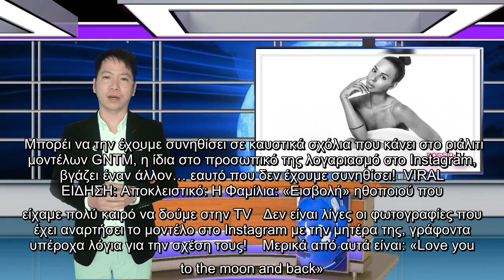✅ GNTM: Η άλλη πλευρά της Ρασέλ! Οι τρυφερές στιγμές με την μητέρα της! (photos)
✍  Μπορέι να την έχουμε συνηθίσει σε καυστικά σχόλια που κάνει στο ριάλιτι μοντέλων GNTM, η ίδια στο προσωπικό της λογαριασμό στο Instagram, βγάζει έναν άλλον… εαυτό που δεν έχουμε συνηθίσει!  VIRAL ΕΙΔΗΣΗ: Αποκλειστικό: Η Φαμίλια: «Εισβολή» ηθοποιού που είχαμε πολύ καιρό να δούμε στην TV   Δεν είναι λίγες οι φωτογραφίες που έχει αναρτήσει το μοντέλο στο Instagram με την μητέρα της, γράφοντα υπέροχα λόγια για την σχέση τους!    Μερικά από αυτά είναι: «Love you to the moon and back». «Να μ' αγαπάς όσο μπορείς να μ' αγαπάς» και «Μητέρα: η πιο όμορφη λέξη στα χείλη της ανθρωπότητας». Οι σχέσεις τους είναι άψογες, η μητέρα της Ρασέλ είναι πάντα στο πλευρό της και μιλάει με τα καλύτερα λόγια για την κόρη της. Σε πρόσφατη συνέντευξη στο «Ευτυχείτε», η μητέρα της Ρασέλ, δήλωσε: «Η Ρασέλ είναι πολύ δυναμική. Πάντα έλεγε τα πράγματα ευθέως. Η Ρασέλ δεν βρίζε. Με ενοχλεί όταν λένε το αντίθετο. Ο Παναγιώτης έλεγε άσχημα πράγματα, αλλά κανένας δεν το σχολίαζε. Δεν θα βγω εγώ στην τηλεόραση να κατηγο ...